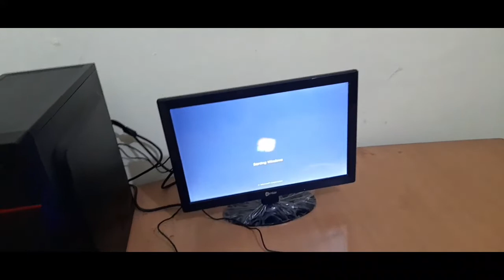Fitting My computer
Hi friends,
It's Kundan hear,
I will make this channel for full to enjoy.

I think that you all will reply my Video's.

Bye☺️☺️